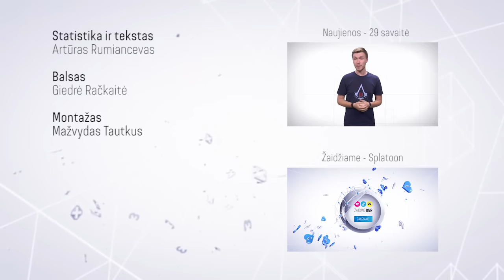Birželio mėnesį perkamiausių Lietuvoje žaidimų TOP 10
Birželio mėnesio geriausiai parduodamų žaidimų dešimtukas buvo sudarytas remiantis realiais žaidimų pardavimais parduotuvėse Topo centras, Euronics, Buypcgame.eu., Pigu.lt, Technorama ir ALSO Digital.

„Žaismo DNR" ateityje ketina plėsti ir tobulinti šią iniciatyvą prie jos prijungiant vis daugiau žaidimų prekeivių.

Komanda A:
Agnė Kalinkaitė
Artūras Rumiancevas
Gediminas Tarasevičius
Giedrė Račkaitė
Jonas Brazys
Mangirdas Beniušis
Mantas Svidras
Martynas Klimas
Mažvydas Tautkus
Vaidas Mikelskas